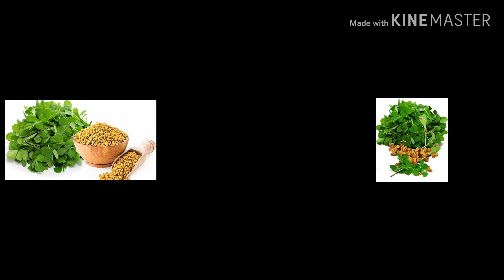মেথি কি সত্যি সত্যি ওজন কমায়?Health benefits of Fenugreek seeds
আসসালামুয়ালাইকুম 🙋। আমি স্কিন কেয়ার , হেলথকেয়ার ,ওয়েট লস টিপস, ট্রাভেল ,প্রডাক্ট রিভিউ, ডেইলি ব্লগ, লাইফস্টাইল ব্লগ , কেনাকাটা,লুকবুক নিয়ে ভিডিও আপলোড করে থাকি।এই চ্যানেলের সমস্ত তথ্য শুধুমাত্র শিক্ষা এবং সাধারন জ্ঞান এর উদ্দেশ্যে।কোন পেশাদারী পরামর্শ নয়। আমরা কোন লাইসেন্সধারী চিকিৎসক নই। তাই কোন টিপস প্রয়োগ  করার আগে চিকিৎসকের পরামর্শ নেওয়া জরুরি 💜❤️💖🧡💙💛💚👍

ফেসবুক পেজ💕
Shirley K Way

 ইনস্টাগ্রাম এ ফলো করতে 👇 ক্লিক করুন 🌺